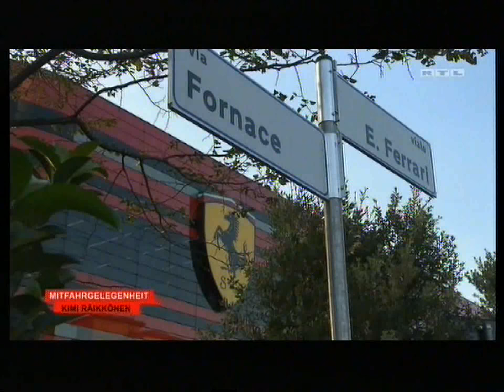Monza 2016 Kimi Räikkönen Private Interview - RTL 😎